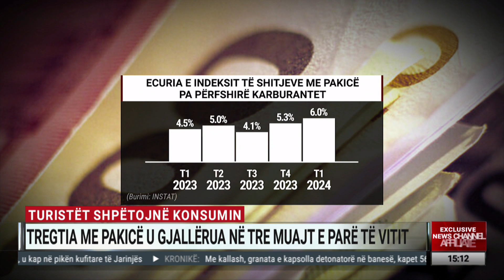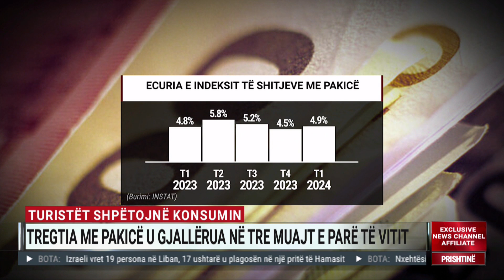Turistët shpëtojnë konsumin! Tregtia me pakicë u gjallërua në tre muajt e parë të vitit